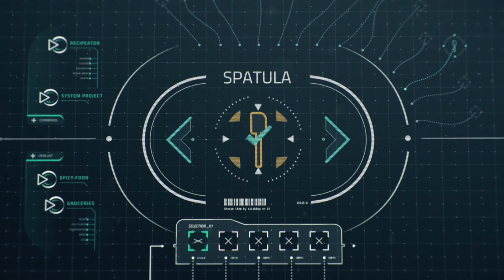Nu kommer nån bli förbannad...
...därför att jag tänker försöka få så många som möjligt att gå och rösta i år. Parti får ni välja själva, men rösta ska ni tamejtusan!

(Och videon "bara" i 720p eftersom jag lyckades ladda upp fel version.)